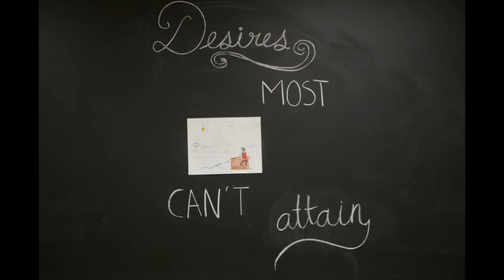Moksha performance at George Mason University on 16 March 2019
UMD  Bharatanatyam team Moksha performs "Antarabhava" a theme about afterlife at George Mason University. A theme and performance that are ethereal .

UMD Moksha​  team performs "Antarabhaava" , a state between one life and next in Buddhism.  In Tibetan Language it is called "Bardo".  Concept of Anatabhava is well developed in Buddhism. There are six different types of "Antarabhava" in Tibetan Buddhism.    It originated from Vedic-Upanishadic Hinduism.

Congratulations to Mokhsa team and its two captains Vaishnavi Murthy​ and Anusha Yedla for creating this piece with  advanced Philosophical concepts with fantastic music, dance, and pushing the boundaries of Bharatanatyam performance in the US.